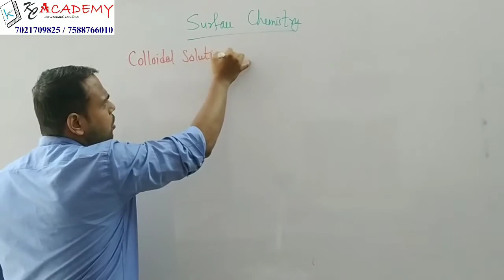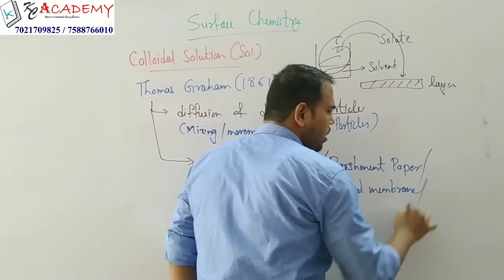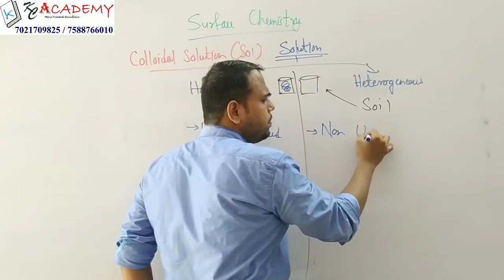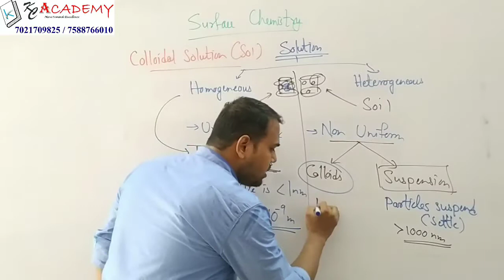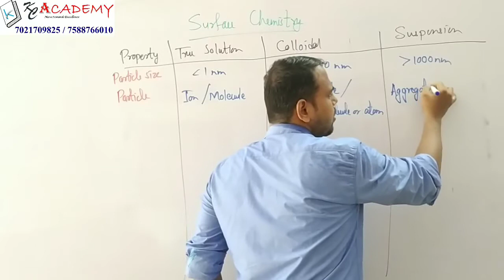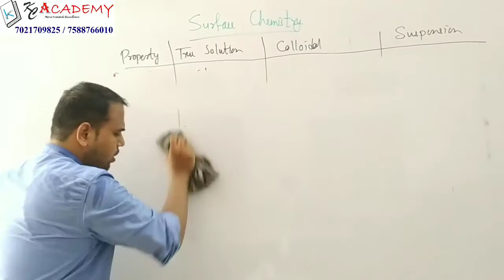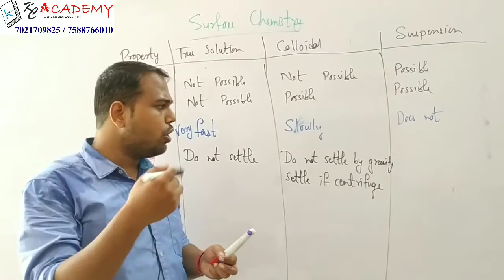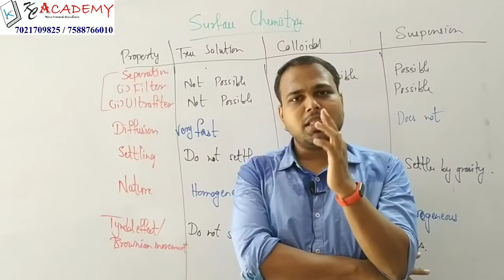Chemistry| Class-12 | Class- 11| NEET| JEE| Surface Chemistry part-14 By Saxena Sir